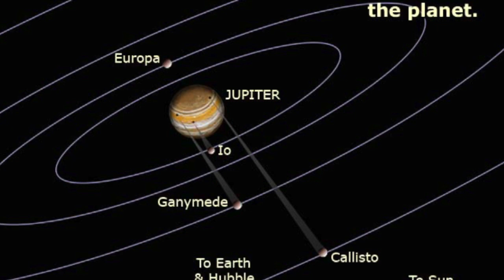The 3Ws of 2017's Solar Eclipse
Talking to Charles Wilcox, an Astronomer at the museum of Science in Boston about the What, Where and When of the Solar Eclipse.

Animation Video Thanks to FootageIsland